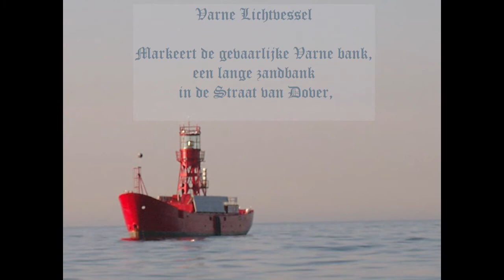Lightvessel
Gecomponeerd tijdens een zeilreis van Dover naar Franse noordkust, Boulogne sur mer. We kwamen in een dichte mist terecht. Hierbij zien we bijna niets en horen enkel de misthoorn, die, bij zulke weersomstandigheden, met een eentonig geluid verwittigt voor obstakels zoals rotsen en kapen die dan niet te zien zijn. Men vindt deze misthoorns onder andere op vuurtorens waarvan enkele te zien in de video.
De Varne Lightvessel is dan weer het lichtschip dat de Varne zandbank voor Dover signaleert.